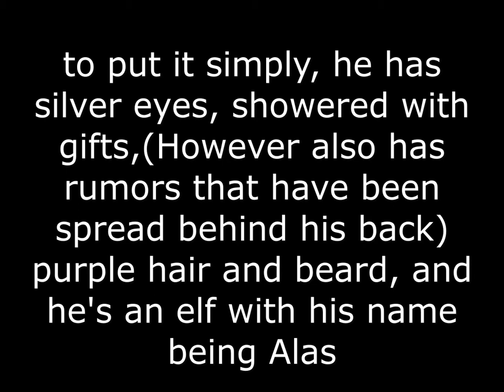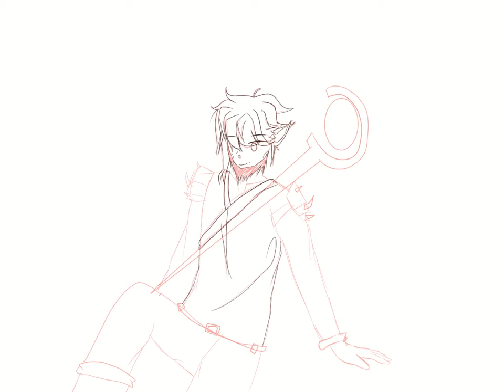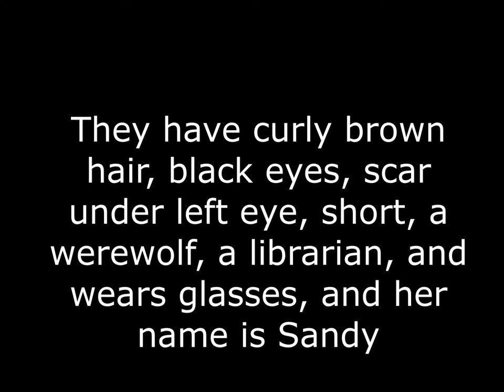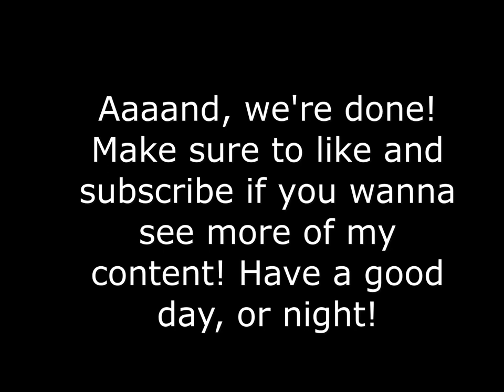Creating Characters Using Only Descriptions